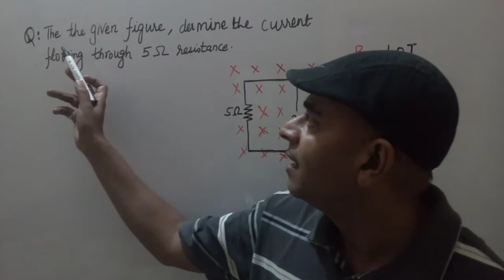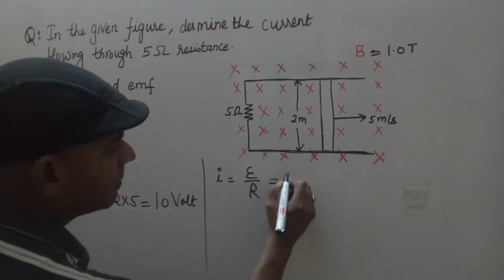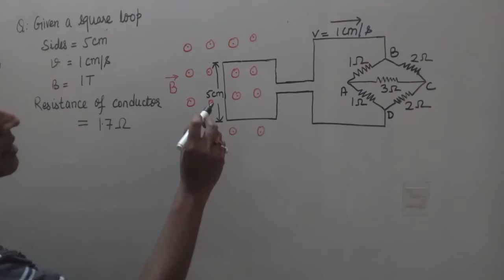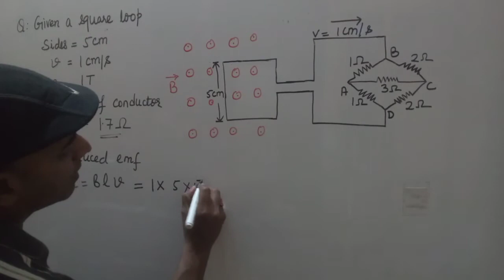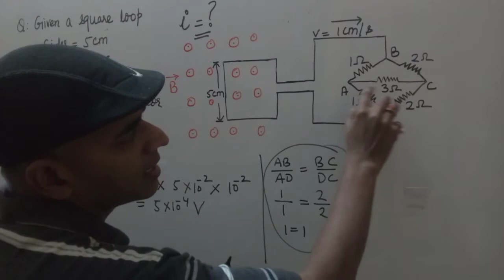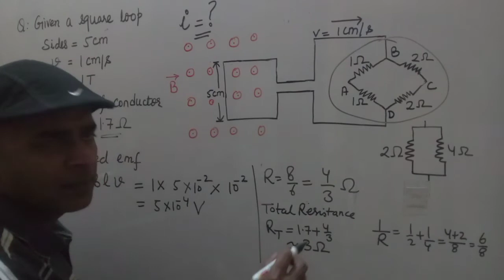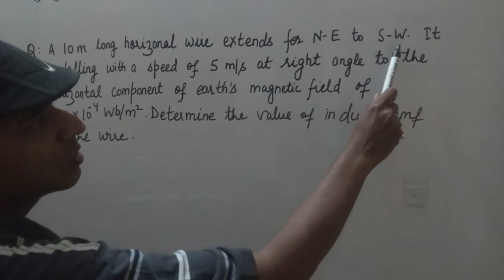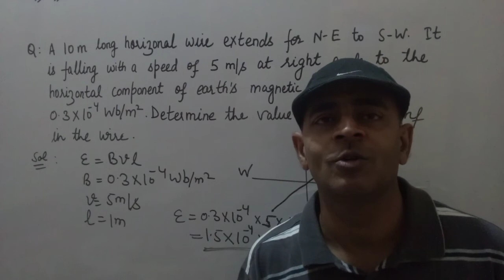Numericals on Motional Electromotive Force ( emf ) l Nitin Sir Physics Class-12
Numericals on Motional Electromotive Force ( EMF) l Physics Class-12 l Nitin sir